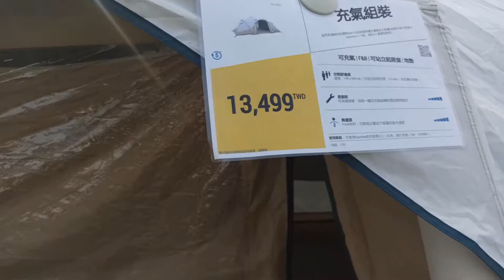UPUAN FOR SALE | MARCH 2 2021 | SIRVINCE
UPUAN FOR SALE | MARCH 2 2021

pasensya na guys wala sa ayos ang vlog hehe
shout out sa inyong lahat thankyou.

Editing Software:
filmora 9 , Adobe Photoshop 2020, Adobe Primiere Pro
Camera: Logitec c922, Redmi note 8 Pro, DJi Mini Drone